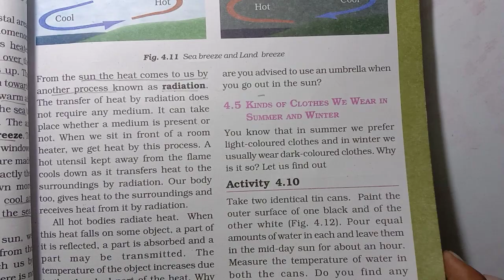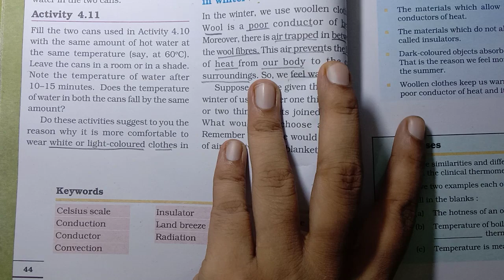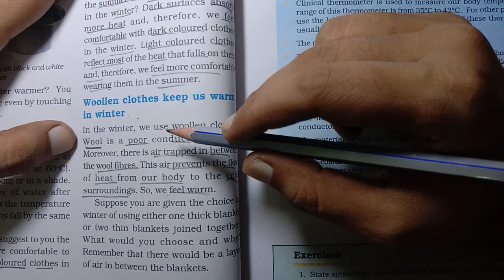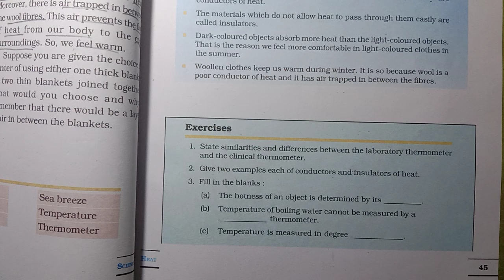L4 | heat| kinds of cloth we wear in summer and winter | NCERT ZONE